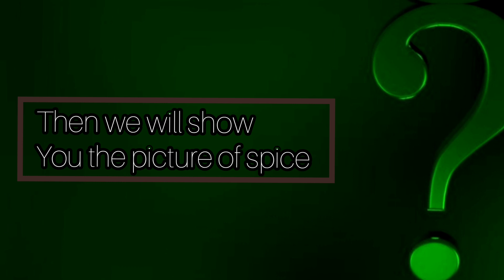Are you intelligent enough to guess these spices?? 🤔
Spices
Garam masala
Kharay masaly